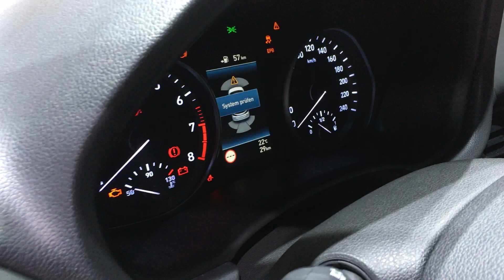Hyundai I30 fastback interior and exterior closeup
Here is a brand new Hyundai i30 that is designed for the European market. Called the Elantra in ASIA, this i30 is very well built and equipped and its selling points are plenty